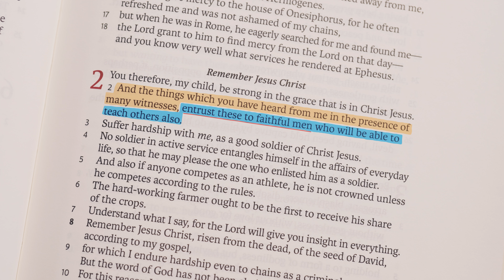2024 Entrusted Conference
Join us for a 2-day theology conference featuring excellent theologians from Shepherds Theological Seminary (@stseminary).

Dates: Friday, August 23 - Saturday, August 24
Location: Indian Hills Community Church (1000 S. 84th St. Lincoln, NE 68510)
Agenda: Bible teaching and fellowship

Both men and women are invited to join us for this theology conference. We welcome brothers and sisters from any church.